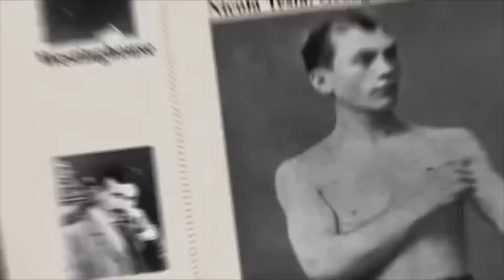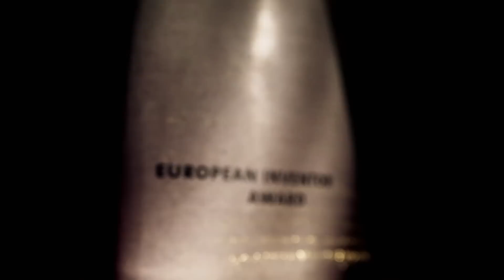Gunnar Asplund - High-voltage power grid connection